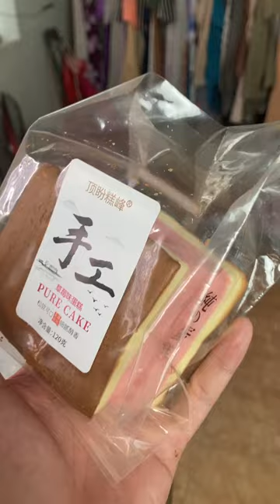BÁNH MIX 2kg3 nội địa trung